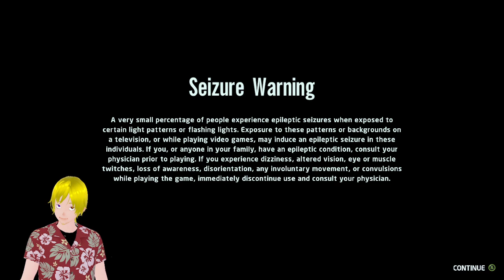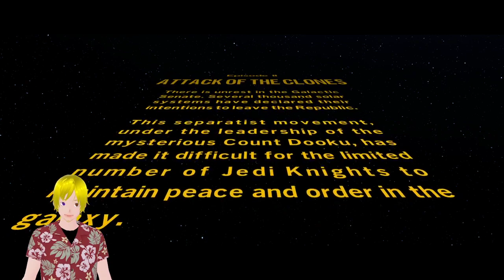Attack of the Bricks | Lego Star Wars the Skywalker Saga| part 2 [vod]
so I decided to play Lego Star Wars The Skywalker Saga on stream. This is the result of that. next week will be Revenge of the Sith. so look forward to that.